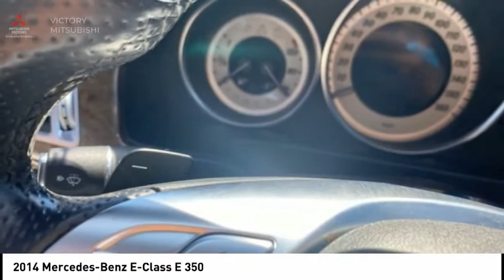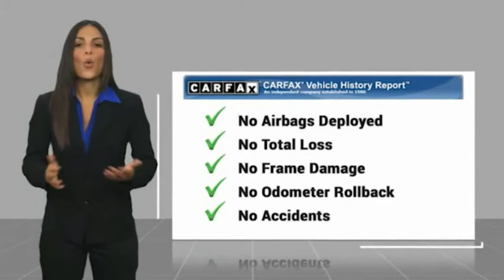2014 Mercedes-Benz E-Class Bronx NY 4890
2014 Mercedes-Benz E-Class E 350

Victory Mitsubishi
4070 Boston Road

Welcome to Victory Mitsubishi! We offer a combined inventory of 700 cars new and luxury used vehicles. All Used vehicles come with a quality assurance inspection, our New Vehicles have an unprecedented 10-year 100k mile warranty we also have vehicles car for any want or purpose. Come into test drive this car for any want or purpose. Come in to test drive this Mercedes-Benz E-Class E 350 today! Priced below KBB Fair Purchase Price! *, 4MATIC.brbr2014 Mercedes-Benz E-Class E 350 4MATIC Obsidian Black Metallic 4D Sedan Save yourself Time and Money - Fill out a credit application online at victorymitsubishi.com and get pre-APPROVED! Financing available for all types of credit with low monthly payment that will fit you budget. Down Payment low as $599. Same day delivery. View our entire inventory by visiting our virtual showroom at victorymitsubishi.com - Only 2 blocks away from Exit 13 off I-95 or Minutes from exit 7 on the Hutchinson Parkway. While we make every effort to ensure the data listed here is correct, there may be instances where the pricing, options or vehicle features may be listed incorrectly. Dealer cannot be held liable for data that is listed incorrectly. Visit Victory Mitsubishi online at victorymitsubishi.com to see more pictures of this vehicle or call us at today to schedule your test drive. please refer to dealers website for exact pricing and for any incentives that we may apply! Our address is 4070 Boston Road, Bronx, NY 10475.br*